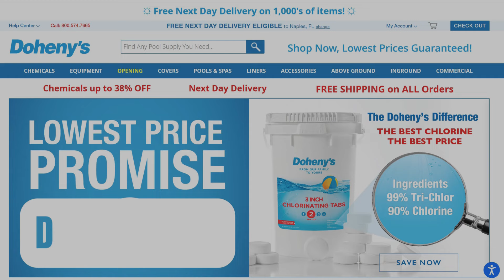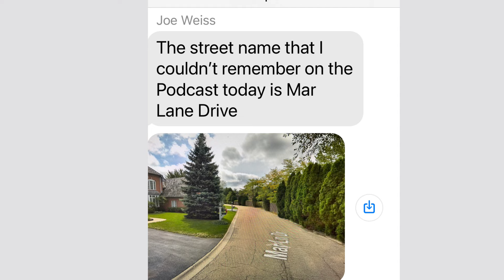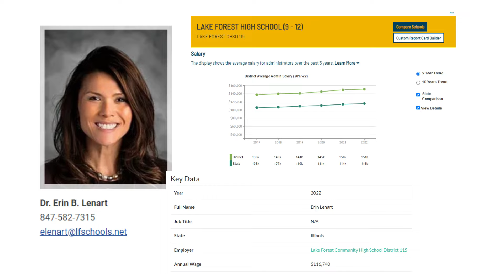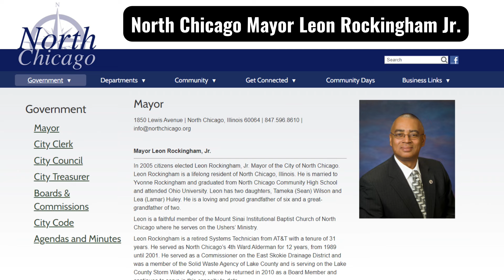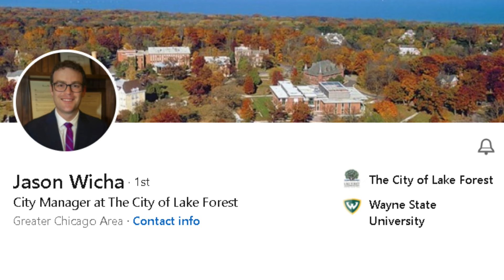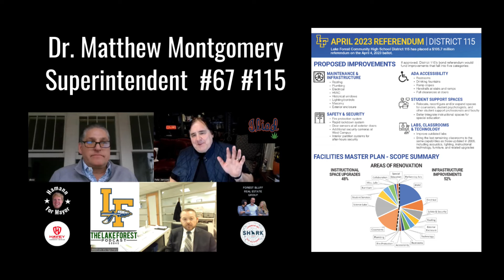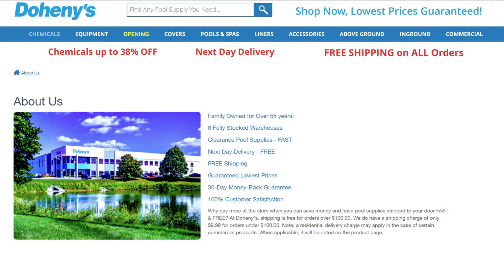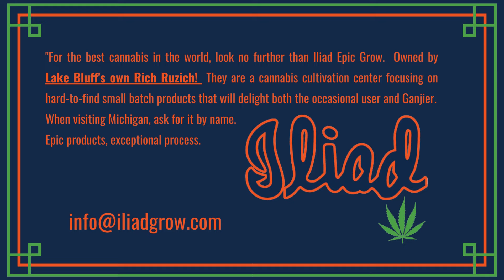Lake Forest Podcast Cancellation Road Show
Pete Jansons, Joe Weiss and Rick Lesser from the Lake Forest Illinois Podcast to a drive around Lake Forest Illinois to talk about issues affecting the town

Key Moments:
0:00
1:51 Start
2:00 Lake Bluff Ranked Top Secret Beach?
3:03 Show Itinerary. Lake forest 101, Cancel Culture in Lake Forest Illinois with Jason Wicha.
4:40 Can you podcast hands free and drive?
5:45 Lake Forest 101 Cathy Czerniak Tour and Halas Hall
6:35 Conway Farms Development
7:00 Knollwood?
7:45 Westminister Project, and Skoo Walker Incident
8:40 Cathy Czerniak "Lake Forest is not a Museum"
10:58 Outliers complaining
11:35 Woodlands Tennis Courts
12:19 Disagreement on Special Use Permits
13:48 Marcare Drive
15:00 Schaumburg
15:28 Central Business District Lake Forest Illinois Block The Box and Prue Beidler
16:42 Block the Box people
17:16 Mr T and Art Miller
17:27 Buckthorn
17:56 Cathy Czerniak Can't come on the lake forest podcast because of Jason Wicha City Manager of Lake Forest Illinois
19:36 Message Discipline
21:03 Elected Officials of Lake Forest have been told by Jason Wicha to not come on the Lake Forest Illinois Podcast
21:23 Someone calls Jason Wicha to cancel guests on the lake forest podcast. That is Cancel Culture.
23:48 Dan Dorfman Chicago Tribune
24:55 Superintendent District 67 and 115 Matt Montgomery gets raise after raising our taxes
26:37 Lake County, Mettawa Officials have no problem coming on the Lake Forest Podcast. Why do the Lake Forest Illinois Officials like Jason Wicha have a problem?
27:16 Prue Beidler Strategy on Lake Forest Illinois Mayoral election
28:17 Politics are involved in Cancel Culture in Lake Forest Illinois
28:40 Lake Forest Illinois High School Principal Erin Lenart
29:24 Lake Forest Illinois Schools Communications Manager Melissa Oakley
29:34 Data Breach in District 67 Schools in Lake forest Illinois
31:00 Matt Montgomery Interview
31:36 Lake Forest Podcast is doing the cancelling now
32:29 Larry King Reference
32:58 Superintendent Matt Montgomery only came on the lake forest podcast if he could get something out of it like the 105 Million Referendum
33:43 Shout Out To Lake Forest Illinois Sanitation Guys!
34:00 The Dump
34:23 SWANK
36:00 Lake Bluff Dump is a Social Activity
36:43 Pete Jansons message to Lake Forest Illinois City Manager Jason Wicha
36:57 Jason Wicha if you don't want to come on the Lake Forest Illinois Podcast, that's fine but please stop telling others that they cannot come on
37:03 Joe Weiss Elephant In Room is The Lake Forest Illinois Podcast a Conservative/Republican Political Podcast?
37:28 Reference to Democratic Lake County Clerk Anthony Vega coming on the show
37:32 Reference to Democratic Mayor Of North Chicago leon Rockingham coming on the show
38:00 Larry King Live for Lake Forest is The Lake Forest Podcast
38:08 Conspiracy theories because of Jason Wicha's actions as well as his history of voting Democratic in Primaries
39:18 Who has the stones to battle against the cancel culture of Lake Forest Illinois?
39:19 Parents Care of Lake Forest Lake Bluff
40:23 The Political middle is getting lost
41:07 If Susan Garrett and Prue Beidler would have come on the Lake Forest Podcast they would have beaten Randy Tack in the Lake Forest Illinois election
42:06 Superintendent Matt Montgomery, Jason Wicha George Pandaleon open invite from Joe Weiss to come on the Lake Forest Illinois Podcast
42:44 The lake Forest Illinois School Board Members from district 67 and 115 should come on the show